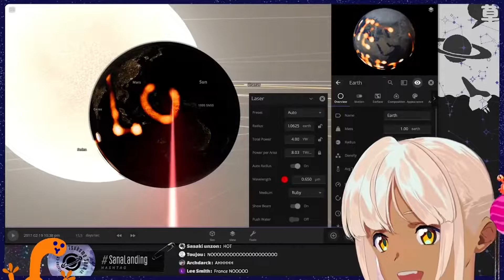A Farewell Tribute to Tsukumo Sana of Hololive English -Council-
Dearly beloved, it's time I said Goodbye to a Hololive Vtuber, Tsukumo Sana of Hololive English.
I meant to include this farewell tribute in my School Idol Festival All Stars videos as I've done with past Hololive alumni. However... upon much consideration, and countless tears shed, I have decided Sana's farewell video be on a much grander scale, and not to mention, a standalone video.
I have chosen an AMV style that explores some of the unforgettable moments with Sana as my means of saying Goodbye to her.
I hope this video reaches her and makes her happy in the far reaches of the final frontier, Space. And if you're ever feeling sad, just look into the sky. You might see a constellation that will remind you of her as she watches you with a smile on her face.

Tsukumo Sana was a Vtuber from Hololive English, a subsidiary of Hololive Production and Cover Corporation.
All games shown are properties of respective developers.
The Animated Part of her Graduation (C) Holocrumb Ch. and Mistle and Grant Wooley